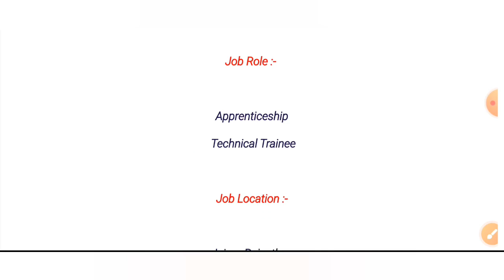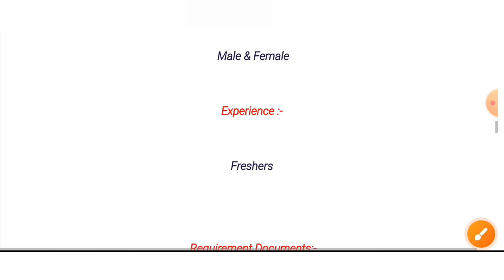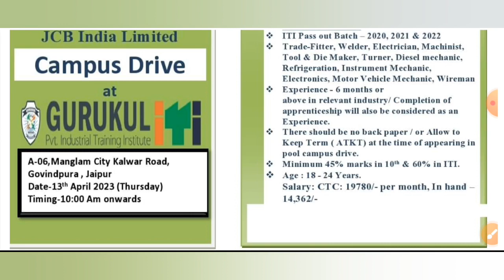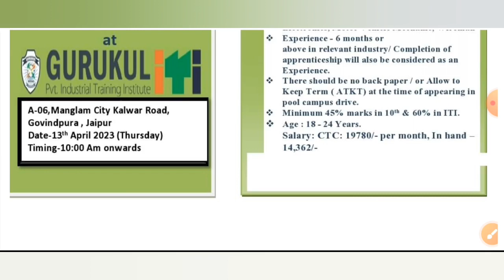JCB India Ltd Campus Placement 2023 | आईटीआई पास रोजगार मेला जयपुर 2023 ! राजस्थान रोजगार मेला 2023.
राजस्थान रोजगार मेला 2023 | ITI Campus Placement 2023 | ITI Campus Interview 2023 | JCB Limited 2023.
JCB India Ltd Campus Placement 2023.

iti vecancy 2023.
ITI Pass Job 2023.
Rajasthan Mega job fair April 2023.
JCB INDIA Limited Job Fair 2023.
Diploma Campus Placement 2023.
Diploma Job Fair Rajasthan 2023.
JCB India Ltd Recruitment 2023.

JCB India Ltd Campus Placement, Jaipur Rajasthan April 2023.
Jaipur Rajasthan Job Fair 2023.
Upcoming Rojgar Mela Rajasthan 2023.
Uttar Pradesh Rojgar Mela 2023.
Gujarat Rojgar Mela 2023.
Madhya Pradesh Rojgar Mela 2023.
Pardhanmanatri Aprentice Mela Rajasthan 2023.
April Month Campus Placement 2023.
ITI Pass Vecancy 2023.
ITI Pass bharti 2023.
JCB India Ltd Campus Placement Jaipur 2023.
Gurukul ITI Job Fair 2023.
Job Fair Rajasthan 2023.